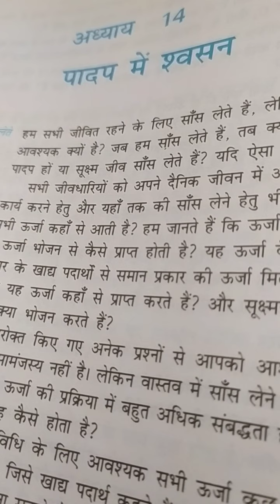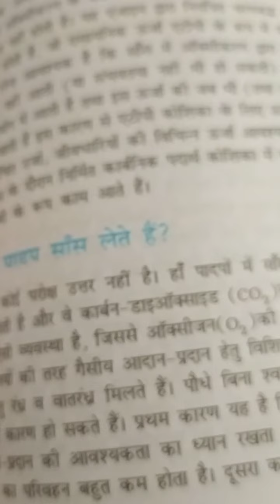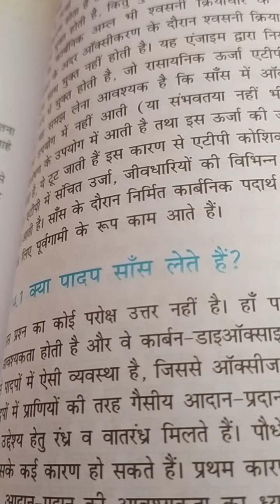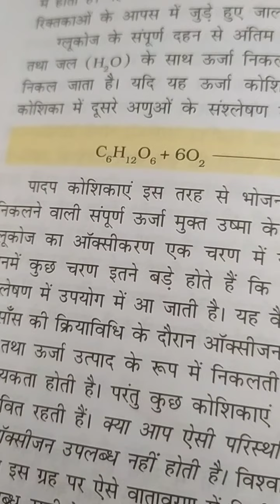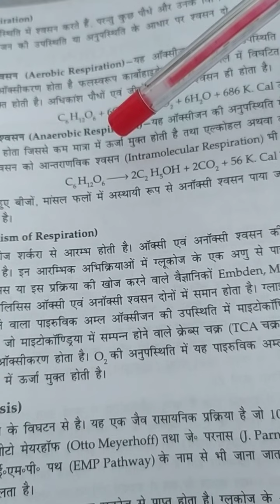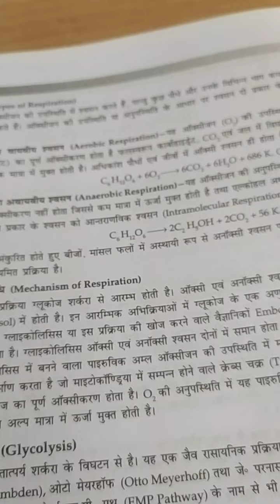respiration in plants,11th biology NCERT in Hindi chapter 14th